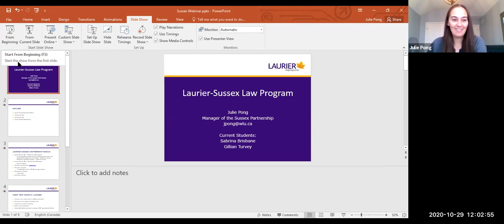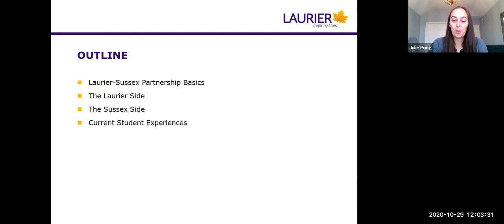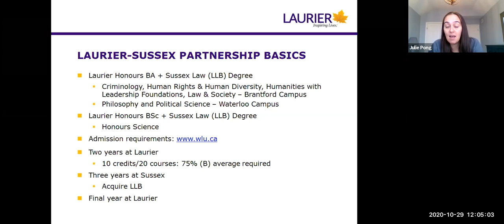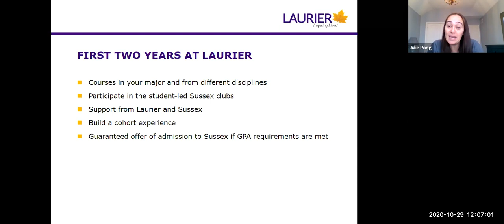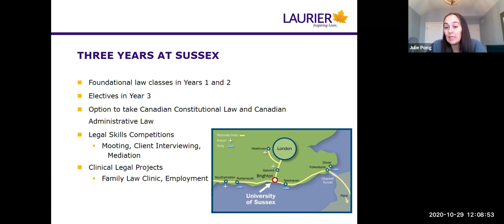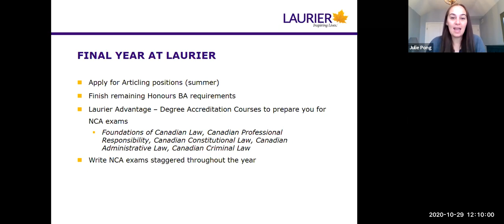Laurier and Sussex Law (LLB)